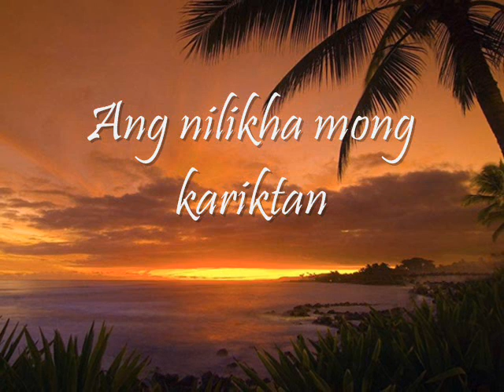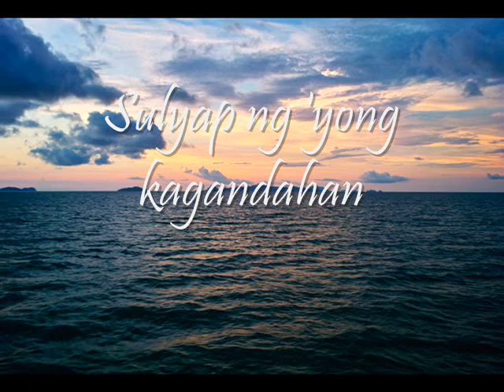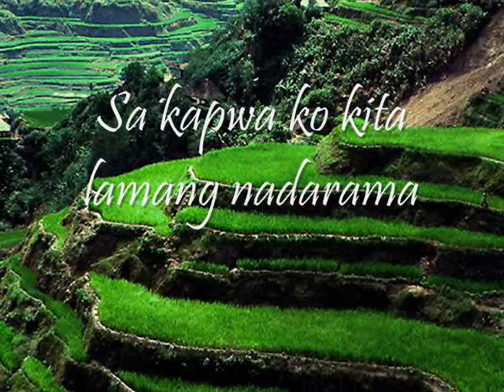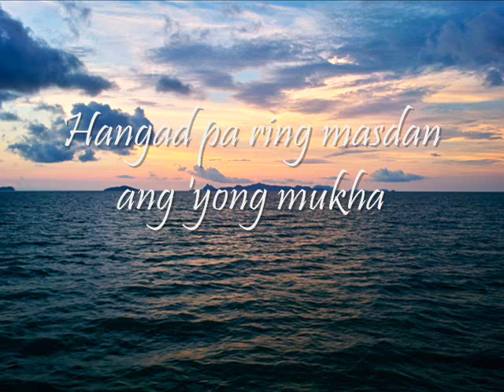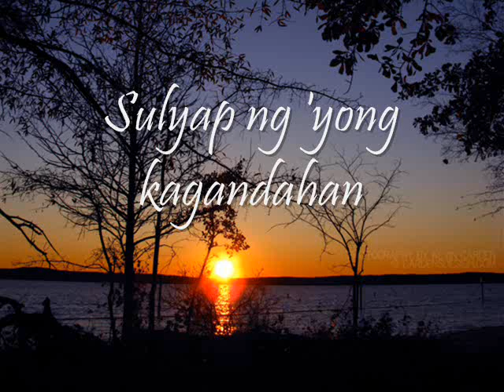Tanging Yaman - by CRC FilChoir